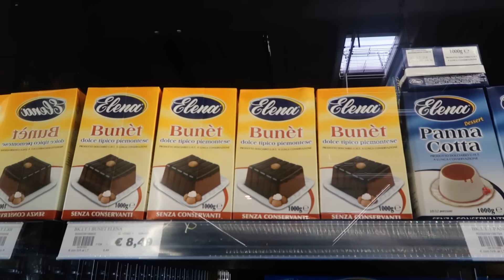Dos días en BIELLA, Italia🇮🇹 | Elena en Reino Unido